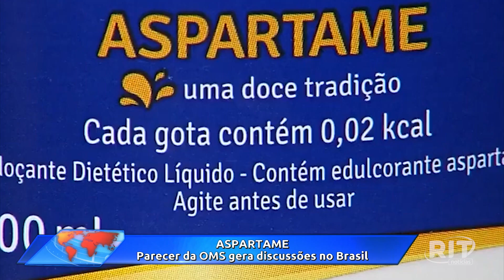Acontece Agora | Edição 14h (19/jul/2023)